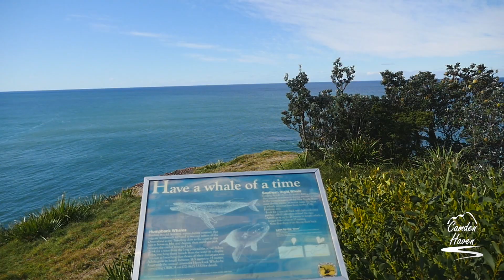Camden Haven NSW Tourism Video visitcamdenhaven.com.au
The Camden Haven area on the NSW Mid North Coast offers a great range of accommodation from tent sites in our great holiday parks to luxury tree houses and B & Bs. There are also motels, self-catering apartments and holiday houses. The beautiful Camden Haven is located thirty minutes south of Port Macquarie and forty minutes north of Taree. This ‘Valley of Villages’ hugs the Camden Haven River as it makes its way from the lush Comboyne Plateau to the blue Pacific Ocean. As the river meanders through this magnificent valley it passes through the villages of Lorne, Kendall, Kew, Laurieton, Dunbogan, entering the sea between North Haven and Camden Head. Bonny Hills lies to the north overlooking Grants & Rainbow beaches. Just a further five minutes north is Lake Cathie (pronounced Cat-eye) with its beautiful lake, lagoon and beaches. In the south, on the Stewarts River (a tributary of the Camden Haven River) you will find the villages of Johns River and Hannam Vale and their beautiful rural surrounds.

A key drawcard of the district is the myriad of waterways which make up the Camden Haven Inlet. Watson Taylors Lake, Queens Lake, Pilot Beach and Gogleys Lagoon are some of the natural features which are home to an abundance of marine and bird life. One of the best ways to experience the Camden Haven is aboard the vessel Far-Lap; its shallow draft and low profile allow it to navigate a large area of the districts beautiful waters.

When visiting be sure to call into the iKew Visitor Information Centre at Kew, the ‘Gateway’ to the Camden Haven.

Music by the very talented local singer, song writer, composer
Fiona Joy Hawkins
"Running on Joy" from "600 Years in a Moment"